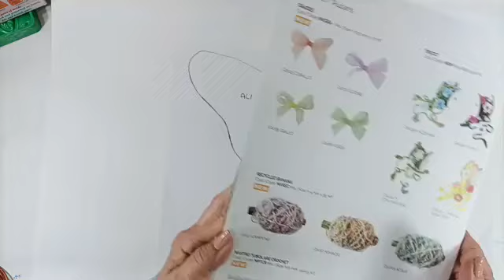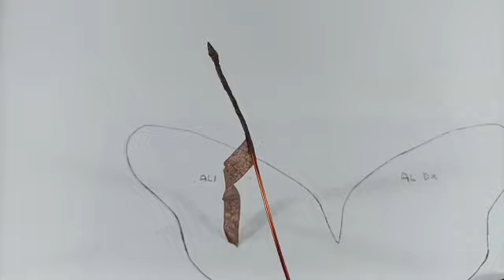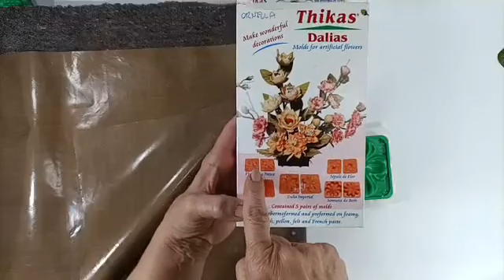Profumo di rose selvatiche 🌹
La primavera è nel suo splendore una inesauribile fonte di ispirazione!
Una leggiadra farfalla che profuma di rose selvatiche può accogliere i vostri ospiti come fuoriporta o come delicato decoro per la casa, nella diretta di Mercoledì sul gruppo Facebook RENKALIK IDEE abbiamo mostrato come realizzarla! 💐

Non vediamo l'ora di vedere le foto del progetto realizzato da voi sul gruppo Facebook “Renkalik Idee”